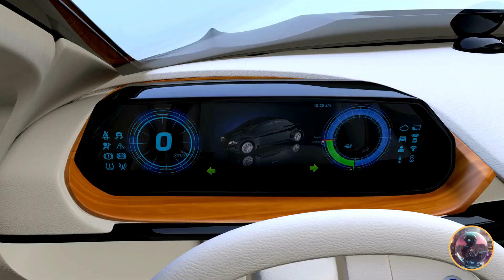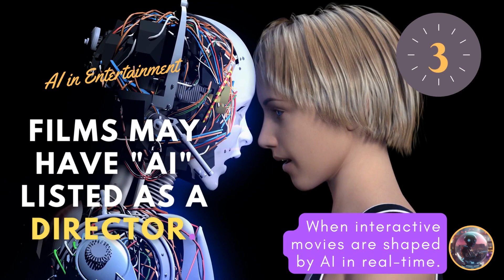30 Twisted ai Facts Transforming Industries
Imagine a future where AI isn’t just a tool, but a teammate, a creative force, a protector, and even an inventor. Welcome to a world where the boundaries of technology blend with everyday life, creating a tapestry of possibilities that were once confined to the realm of science fiction. Today, we explore 30 twisted facts and futuristic uses of AI that are revolutionizing industries and reshaping our future.

1. In Healthcare, AI may outperform doctors in diagnosis and personalize treatment plans based on genetics.
2. In Automotive, fully autonomous vehicles could replace human drivers.
3. Entertainment might feature AI directors for real-time interactive movies.
4. Retail could see AI as a fashion guru offering tailored advice.
5. AI in Finance might predict market fluctuations with near-supernatural accuracy.
6. Agriculture on Mars could be managed by AI-driven robotic systems.
7. Manufacturing might revolutionize with AI inventing new materials and streamlining production.
8. AI in Education could pass university-level exams with customized learning modules.
9. Energy may benefit from AI trading in energy markets and managing power grids efficiently.
10. Cybersecurity could be enhanced by AI defending against hackers proactively.
11. AI in Space Exploration may discover extraterrestrial life and navigate spacecraft autonomously.
12. Telecommunications could be optimized by AI preventing network disruptions.
13. In the Legal sector, AI might serve as a digital adjudicator and predict judicial outcomes.
14. Logistics could have AI-led delivery drones and improved supply chain efficiency.
15. AI in Real Estate could shape smart cities using big data for urban planning.
16. In Food Service, AI could craft new recipes and create menus based on nutritional data.
17. Pharmaceuticals might benefit from AI speeding up drug discovery and predicting side effects.
18. AI in Environmental Science could predict climatic changes for policy-making.
19. In Human Resources, AI could streamline hiring through personality profiling.
20. Marketing strategies could be transformed with AI anticipating consumer needs for real-time personalized advertising.
21. Journalism could feature instantaneous news reporting written by AI.
22. Oceanography might see AI mapping the ocean floor and analyzing marine ecosystems.
23. In Elder Care, AI could monitor seniors' health and provide companionship.
24. AI in Art could create engaging artworks.
25. Music Production might witness AI composing Grammy-worthy music.
26. Archaeology could benefit from AI uncovering ancient civilizations.
27. Fashion Design could be influenced by AI forecasting trends.
28. AI in Sports Analysis might improve team performance and strategy.
29. Gaming could feature AI-developed immersive worlds.
30. Customer Service may offer human-like empathy through AI, transforming business interactions.